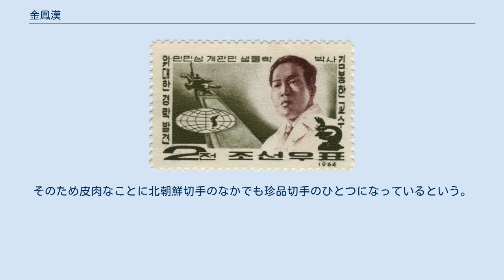金鳳漢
金鳳漢の肖像画が描かれた北朝鮮の切手 金鳳漢（キム・ボンハン、1916年 - 没年不明）とは朝鮮民主主義人民共和国（北朝鮮）の医学者である。
「ボンハン学説」を発表し一時は北朝鮮政府によって世界に宣伝されたが、学説そのものが捏造であったことや、彼の政治的立場によって失脚し、現在では存在しなかった事にされている。
 1961年8月、平壌医科大学教授であった金鳳漢は、配下の経絡研究集団とともに『経絡の実態に関する研究』と題する論文を発表した。
この論文によると東洋医学でいうところの経絡や経穴など「ツボ」にあたる部位に器官が存在していることを発見したというものであった。
この金の研究は「ボンハン学説」として世界中に発表され、その後も1963年に『経絡系統に関する研究』、1965年に『経絡体系』と『サンアル学説』を続けて発表し注目された。
北朝鮮の朝鮮科学映画撮影所による「経絡の世界」と題する映画が1965年に製作され、1966年には日本でも公開されたほか、北朝鮮郵政当局も二度にわたり金を顕彰する記念切手を発行した。
 しかしながら、世界各国の医学者によって、器官の存在を確認出来なかったため、「ボンハン学説」は科学的根拠のない捏造であるとされた。
そのうえ金鳳漢が金日成支持基盤派閥満州派（国外パルチザン派）との同盟関係を破棄し離間し始めていた甲山派（国内パルチザン派）に近かったこともあり、1967年5月に金日成による独裁体制確立のための一斉粛清（マグチャビ）に巻き込まれ、金鳳漢は金日成に不満を持ち国家転覆を図ったとされる容疑を掛けられ失脚、北朝鮮の公式記録からも学説ともども抹消された。
その後の金鳳漢の消息は一切不明である。
 金鳳漢を顕彰する切手は、北朝鮮当局が回収したほか、発行した事実さえも抹消した為、海外に輸出されたものしか残されていない。
そのため皮肉なことに北朝鮮切手のなかでも珍品切手のひとつになっているという。